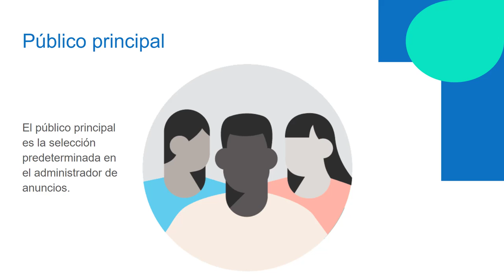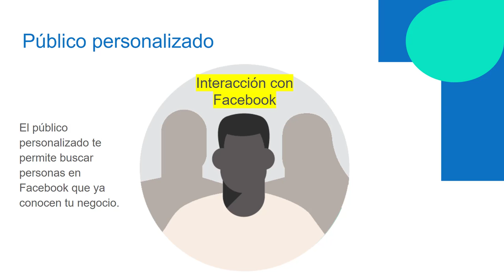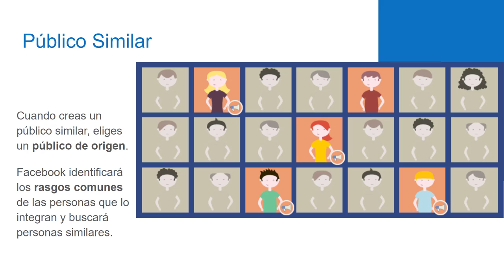Descubre los tres tipos de públicos de anuncios | Curso Facebook Ads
En este vídeo, aprenderás a definir el público objetivo y descubrirás los tres tipos de públicos de anuncios que puedes usar en el administrador de anuncios.